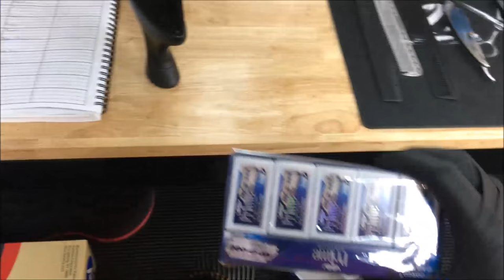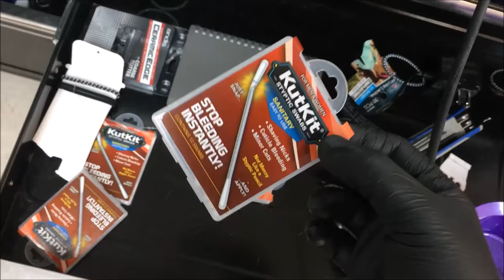Barber Station / Barbershop Tour ***ANNOUNCEMENT***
In this video, I respond to a subscriber who requested a tour of my station at the barbershop that I work in and I make a very special announcement at the end.